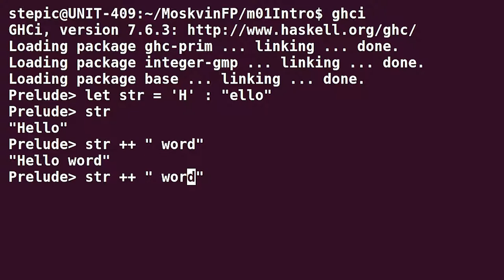Haskell для начинающих - #22 урок. Базовые операции над списками